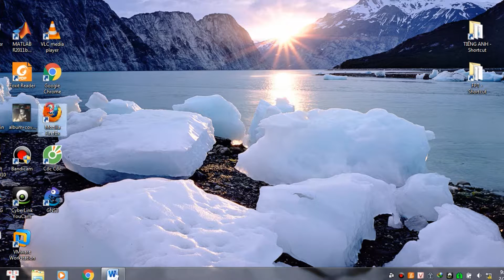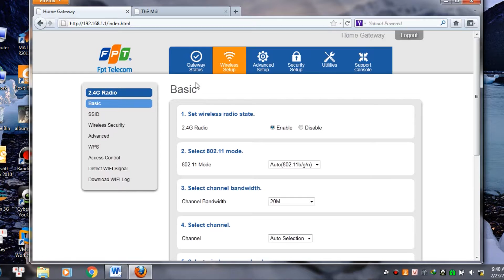Hướng dẫn đổi mật khẩu Wi-Fi modem CIG 97D2 của FPT Telecom